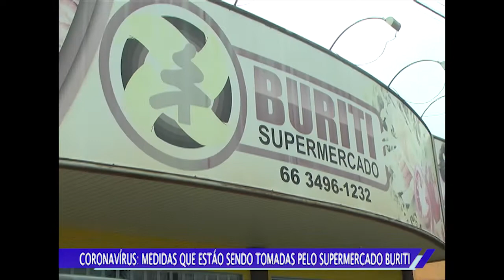CORONAVÍRUS: MEDIDAS QUE ESTÁO SENDO TOMADAS PELO SUPERMERCADO BURITI